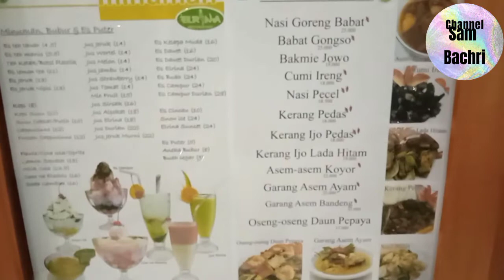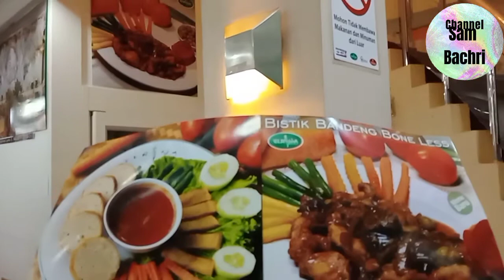ELRINA | Erlina Semarang WEENAK TENAN kotasemarang tempatmakancantik pusat Oleh-oleh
ERLYNA WEENAK TENAN# Tempat Makan Cantik#Salah Satu Kuliner Semarang#Pusat Oleh-oleh#Restaurant# Sangat Strategis Terletak Di Pusat Kota Khususnya Di Jl. Pandanaran Kota Semarang Central Java Indonesia